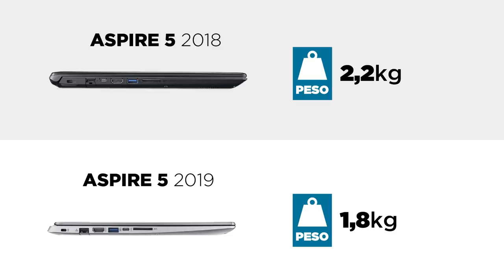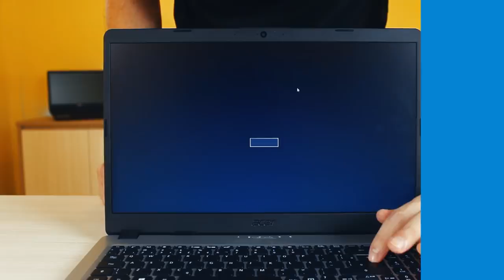Unboxing Notebook Acer Aspire 5 A515-52G Core i5-8265U | Geforce MX130 | primeiras impressões 577T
Chegamos ao esperado Unboxing do Acer Aspire 5 A515-52G-577T que foi muito solicitado pea galera. Pra quem não conhece muito bem, o Aspire 5 (ou A5) é uma linha de notebooks intermediários da Acer e é direcionado para tarefas moderadas como edição de fotos, ilustrações, design gráfico, edição de vídeos leves e até mesmo rodar alguns games básicos.

Vale destacar que a letra ‘G’ de Graphics em seu código indica placa de vídeo dedicada, e que algumas lojas estão confundindo e colocando um “Q” no lugar.

Mais modelos Acer Aspire 5 para 2019

Em primeira mão destacamos a seguintes opções que estão por vir:

💻Acer A515-52G-50NT – com 128 GB SSD M.2 2280 SATA + HD tradicional de 1 TB
💻Acer A515-52G-57NL – com 16 GB de memória RAM (1x pente de 16GB)
💻Acer A515-52G-58LZ – Versão igual ao do post, mas na cor todo Preto que inclui a tampa alumínio (parte A) também em preto.

CONFIGURAÇÃO

Sobre o modelo atual citado no vídeo temos as seguintes especificações:

- PROCESSADOR Intel Core i5-8265U de 8ª geração | Quad Core (1,6 GHz a 3,9 GHz) 6 MB de SmartCache
- MEMÓRIA RAM 8 GB (1x8GB) DDR4 Até 2400 MHz | Expansível a 32 GB (2 slots soDIMM)
- PLACA GRÁFICA dedicada NVIDIA GeForce MX130 com 2 GB GDDR5 VRAM
- ARMAZENAMENTO Disco Rígido 1 TB HD (5400 RPM)
- TELA 15.6″ LED HD TN – Resolução 1366 x 768p | Proporção: 16:9 – Design Ultra-slim

Lembre de ver mais detalhes e preços especiais deste modelo visitando nosso site!

✅ VEJA TAMBÉM

Nesse vídeo você encontra as respostas para as seguintes perguntas:
- Quais as novidades do Notebook Acer 2019
- O que mudou na série Aspire 5 da Acer?
- Como saber qual o melhor Acer Aspire 5
- Como é o design e visual do Acer A515-52G?
- O notebook Acer com MX130 roda jogos?
- Quais os tipos de notebook Acer A515-52 disponíveis nas lojas?
- Qual o melhor modelo de notebook Acer A515-52 no Brasil?
- Qual a diferença dos novos Acer A515-52G?
- Qual o notebook Acer é  bom para trabalho intermediário?

Participe deixando seu comentário!